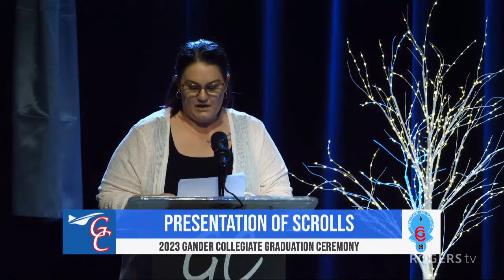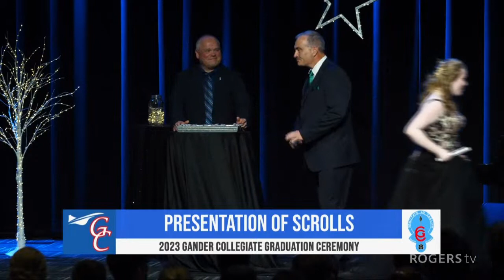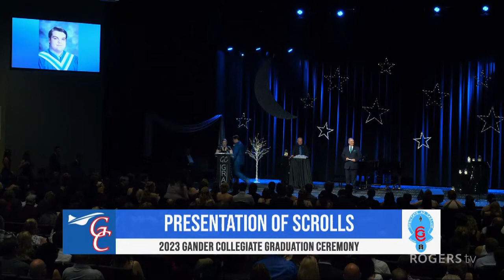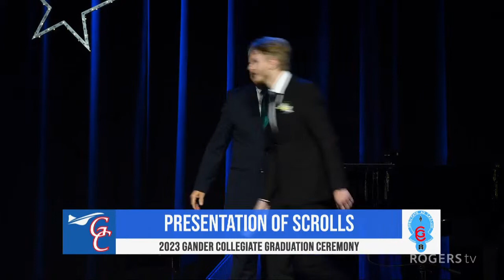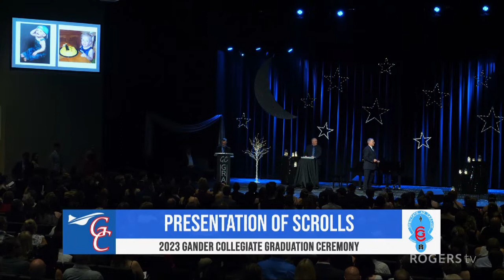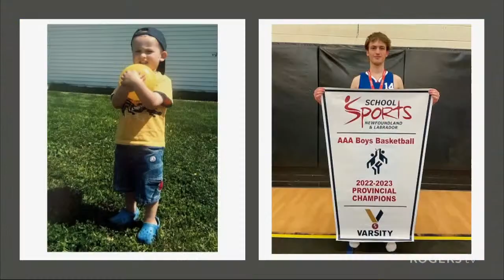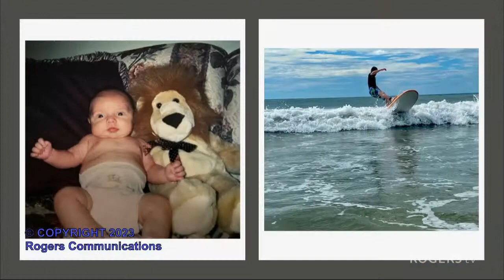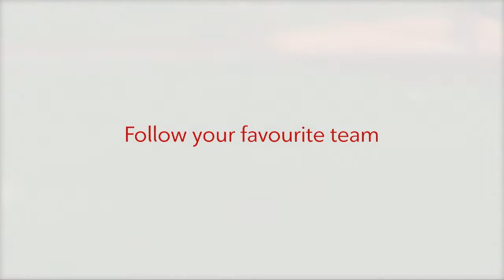2023 Gander Collegiate High School Graduation Ceremony | Rogers tv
Join us as we celebrate the 2023 graduating class at Gander Collegiate in Gander, Newfoundland.
Live From Evangel Community Church in Gander, NL